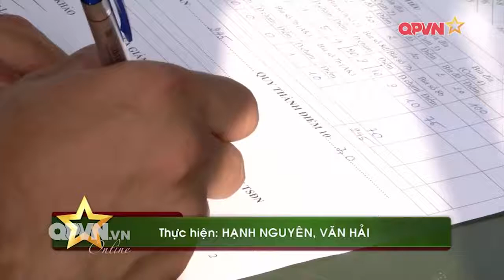Chiến sĩ lực lượng quân báo, trinh sát Việt Nam trổ tài bắn súng